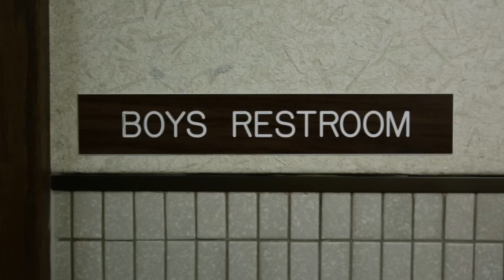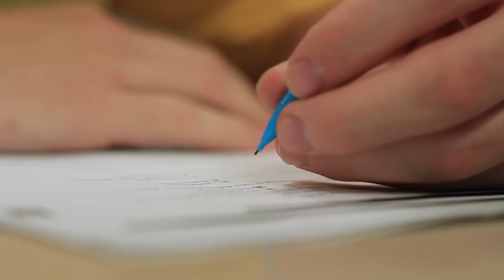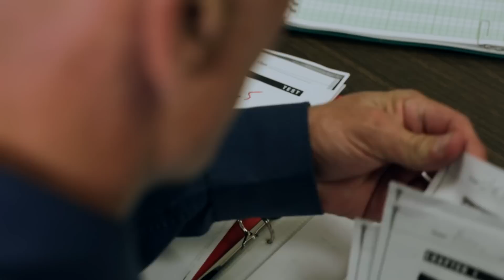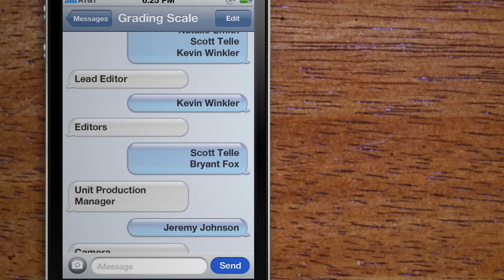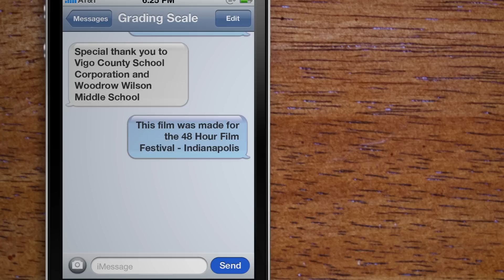Grading Scale - 48 Hour Film Project, Indianapolis 2012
Winner of Best Sound Design and 2nd Runner Up Overall.

Made in only 48 hours with a great team of dedicated friends.